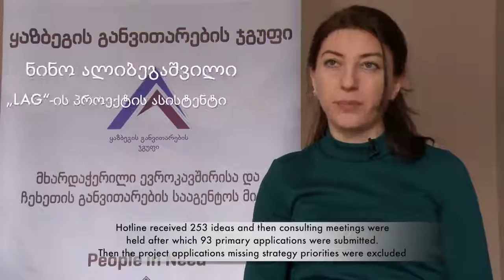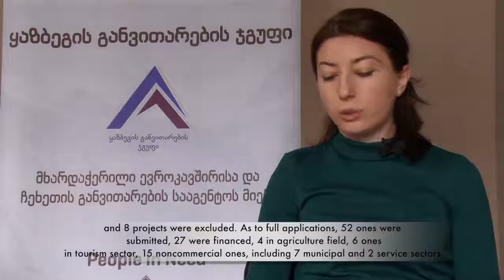რეპორტაჟი პროექტ ყაზბეგის განვითარების ჯგუფის შესახებ_Reportage on LAG Kazbegi Project IPIN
2015 წლიდან PIN-ი, ევროკავშირისა და ჩეხეთის განვითარების სააგენტოს ფინანსური მხარდაჭერით ახორციელებს პროექტს "ყაზბეგის განვითარების ჯგუფი". პროექტის მიზანია ხელი შეუწყოს ადგილობრივ დონეზე ინიცირებულ სოფლის განვითარების პროექტებს, რომლებიც სოფლად სამუშაო ადგილების შექმნისა და სოფლის რევიტალიზაციისაკენ იქნება მიმართული.

Since 2015, People in Need with the financial support of the European Union and the Czech Development Agency is implementing the project Local Action Group Kazbegi. The main goal of the project is to support rural development projects initiated at the local level in order to revitalize rural areas and create jobs.